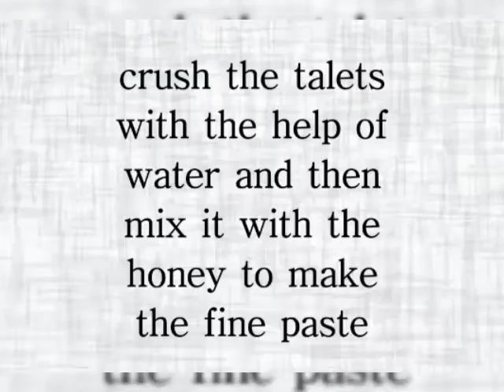homemade acne treatment remedy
here is very effective homemade remedy ..
i hope u all like..
it is netural cure but prescription to the dermatologist is very neccessary the remedy i told u is not harmful but the one who are suffering from sugar or other such diseases plzz consult to the dermatologist first ..
plzz sub for more interesting home made cures..